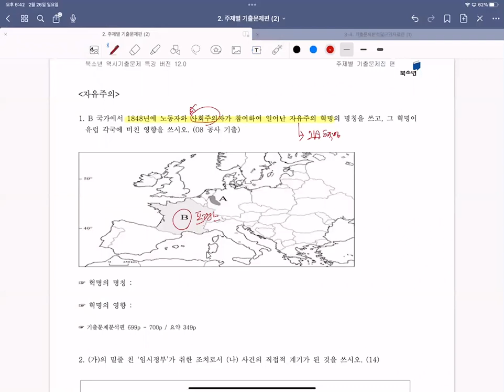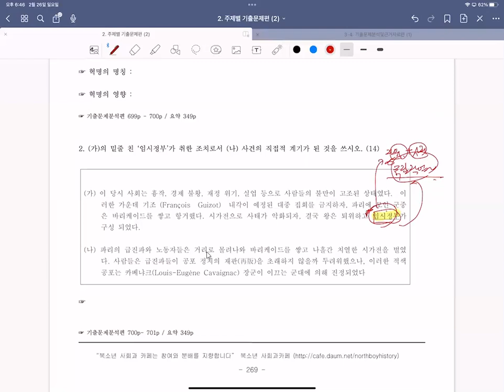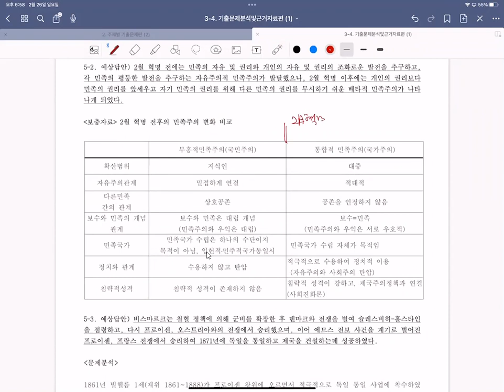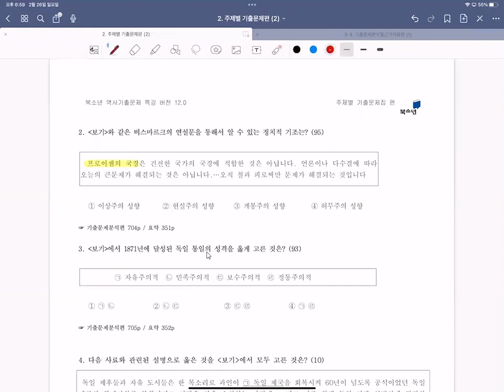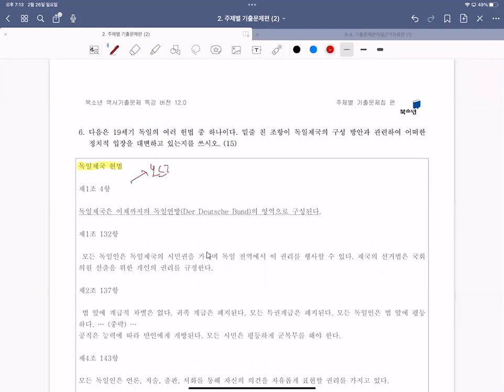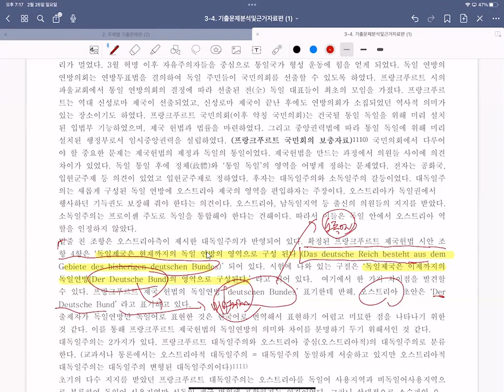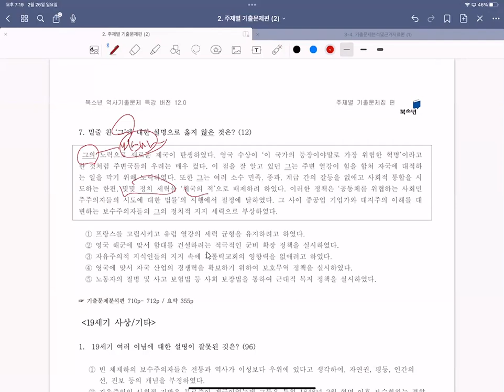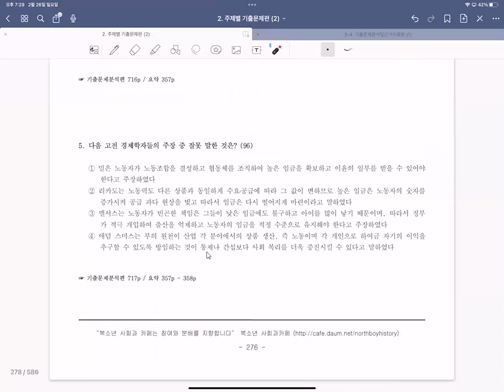22년 서양근대사기출3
서양근대사 기출 분석 강의입니다.